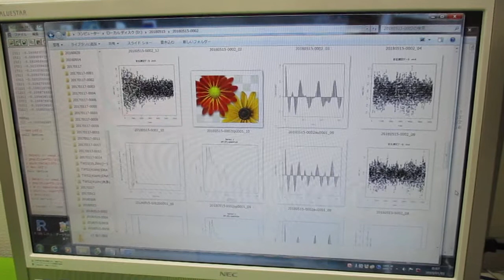超音波の音圧測定解析（オリジナル超音波システム） ultrasonic-labo